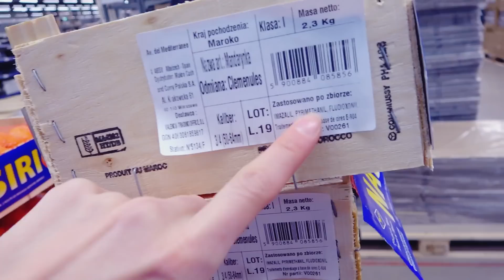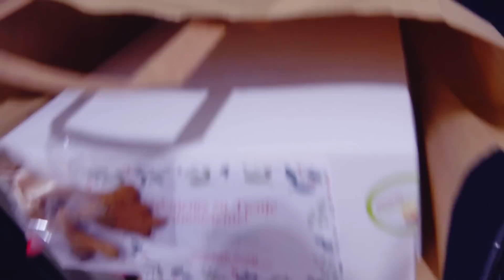VLOGMAS: JAK CHOINKĘ WYBIERALIŚMY - Yoto MAMA Vlog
W dzisiejszym vlogmasie zobaczycie naszą przygodę z wybieraniem choinki. Robimy ostatnie świąteczne zakupy. Czyją jestem żoną?

TT: yotomama